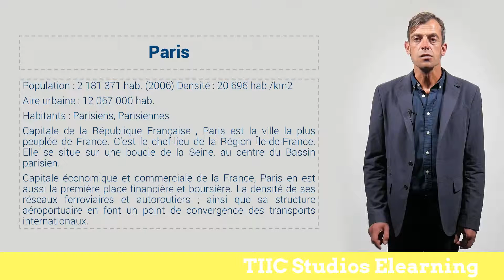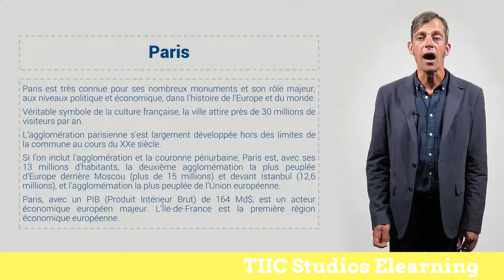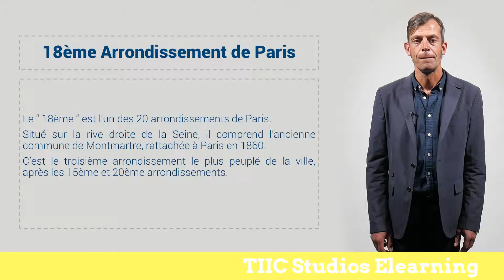FRANÇAIS DELF A1: Paris avec TIIC Studios